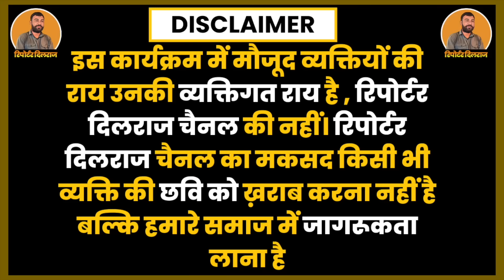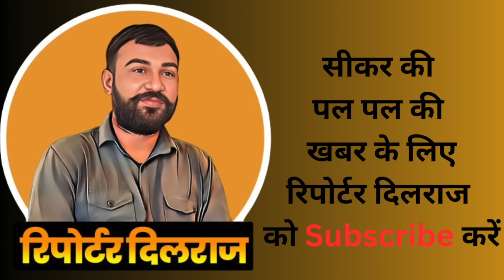गोविन्द डोटासरा ,कामरेड अमराराम ,सुमेधानन्द सरस्वती ने किया मतदान ,देखें क्या बोले राजनेता